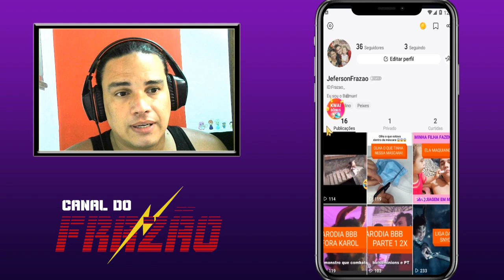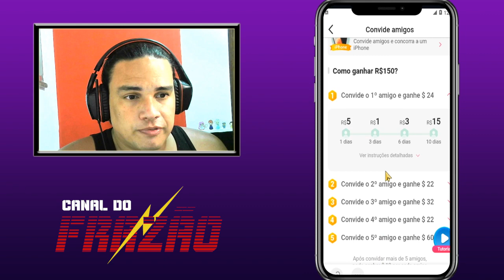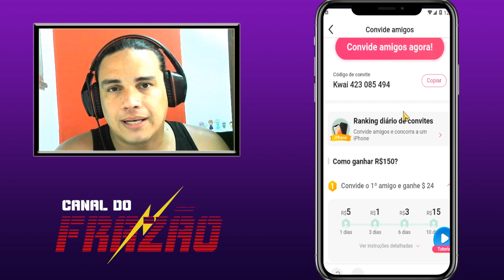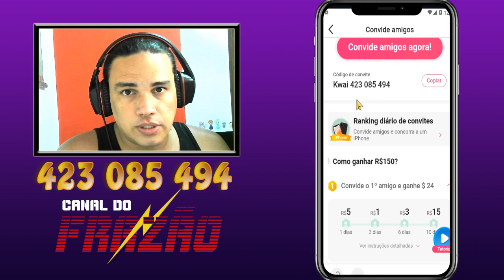COMO GANHAR IPHONE 11 COM KWAI | PROMOÇÃO 150 REAIS POR DIA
Não perde tempo pois a promoção acaba dia 4, usa meu código de convite, e você ja vai ganhar 1 real!
Assim como forma de retribuição você me ajuda também!

Meu CÓDIGO!

E não esqueça de enviar esse vídeo para um amigo, assim ele já vai saber como cadastrar, e envie o seu código pra ele colocar e você também ganhar até 12 Reais!

MÉTODO INFALÍVEL
Como Burlar o KWAI e Ganhar Dinheiro mais Rápido e Automático - Ganhe R$150 Por dia no Kwai 2021 , É bem simples Nesse vídeo ensino burlar o kwai e ganhar dinheiro no automático, usando apenas o celular para ganhar dinheiro  no KWAI

No vídeo mostro na pratica como burlar o KWAI e fazer as missões diárias do KWAI e ganhar Dinheiro no aplicativo KWAI no celular automático.

No Evento Kwai em 2021 é possível ganhar dinheiro assistindo vídeos e convidando amigos. O Kwai paga certinho, Ganhei 100 no aplicativo KWAI  e já fiz o famoso PIX para a conta, Sem dúvida esse é o melhor aplicativo para ganhar dinheiro no automático, usando apenas o celular no aplicativo KWAI

No Kwai promoção, você pode ganhar até 12 reais por cada pessoa indicada,

Muitas pessoas estão ganhando dinheiro no Kwai assistindo vídeos e cumprindo pequenas tarefas e missões .

E nesse vídeo eu resolvi mostrar como ganhar dinheiro no kwai apenas usando o seu celular, Então você  que está se perguntando como ganhar dinheiro no kwai saiba que é possível.

Aqui eu quero ajudar você desde sacar o seu FGTS e dar entrada no seu seguro desemprego, até te dar ideias de como tirar fotos melhores dos seus produtos, qual melhor celular pra fotografar produtos pra vender, melhorar seu Instagram, atender melhor seus clientes, vender mais na loja, ser melhor vendedor, começar um novo negócio.

Deixe sua sugestão de tema lá no Instagram do Canal, o link está aqui embaixo.

🔸️Siga o Instagram do Canal Mundo das vendas para conteúdo exclusivo.

Estou com 25.900 inscritos até agora